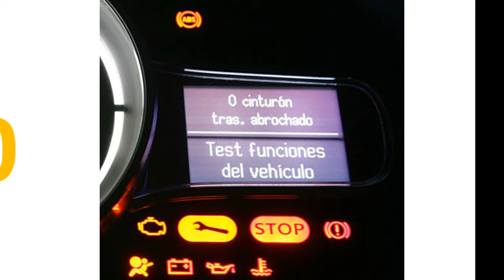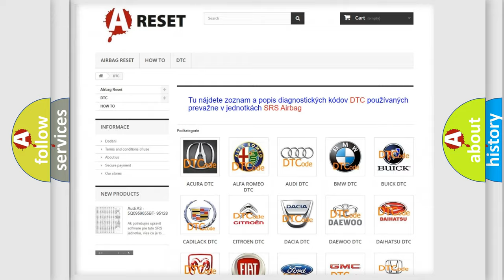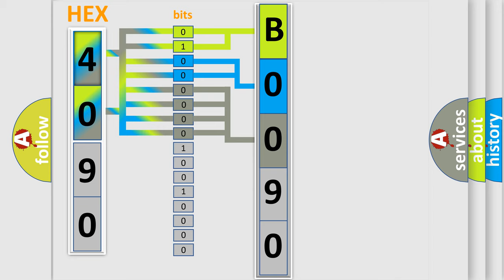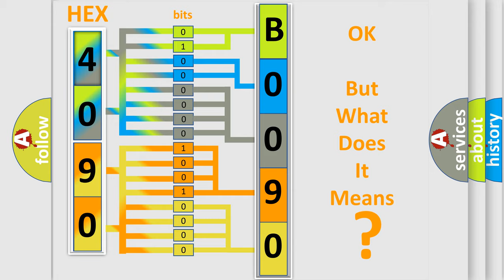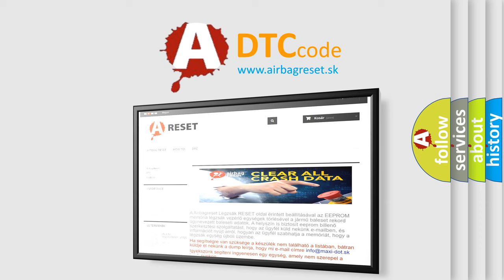DTC Lincoln B0090-81 Short Explanation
Contents:
0:21 Basic DTC analysis according to OBD2 protocol standard.
1:48 Insight into programming
2:58 A diagnostically understandable description of the Diagnostic Trouble Code
3:05 Basic error definition

Make:
Lincoln
Code:
B0090 81
Definition:
Serial Communication Link Malfunction
Description:
Engine started;and after the TCM did not detect any signals on the Serial Communication Line for more than 20 seconds.Note: Due to the integration of the PCM and TCM,Bus communication between the modules is internal.
Cause:
TCM cannot communicate with the Instrument Cluster (MIC)TCM cannot communicate with the Powertrain Control ModulePCM or TCM is damaged or it has an internal failure
Failure Type: